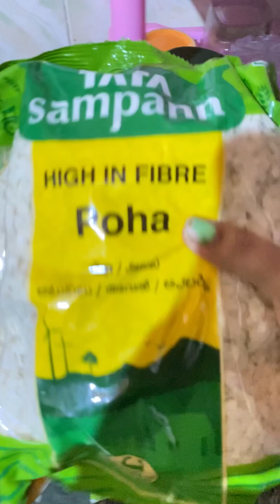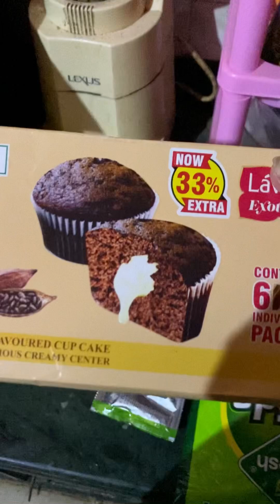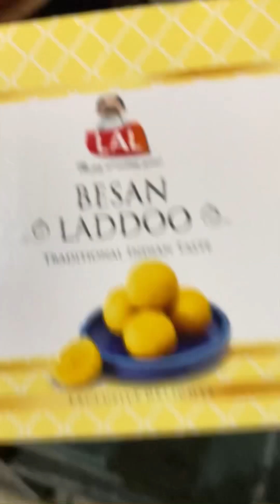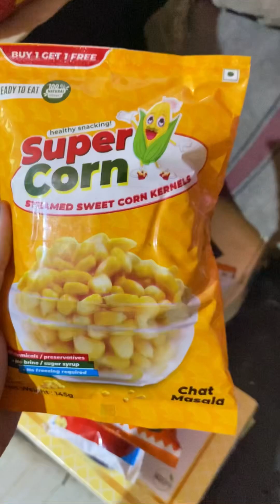Flipkart grocery theke ki ki purchase korlam 💁🏻‍♀️|| online shopping 🛍 ||grocery items 😊